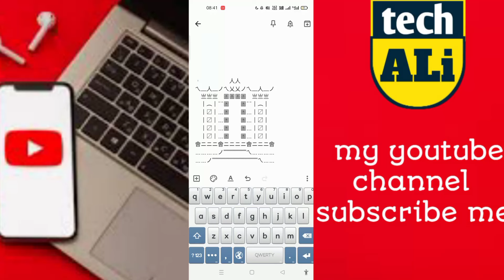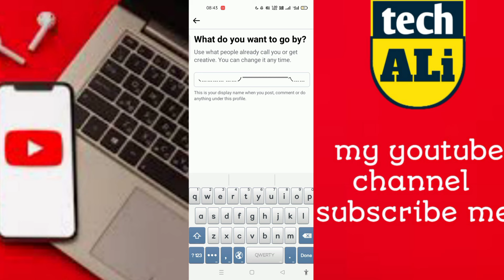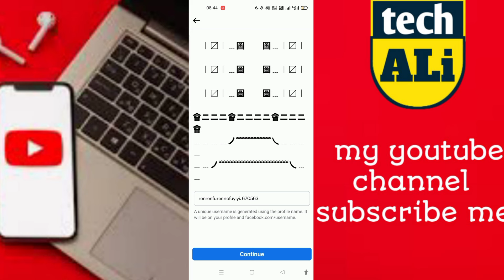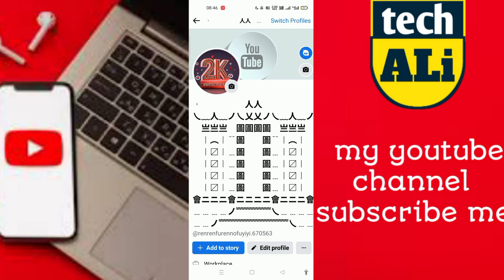How To Create Unique Name Facebook Account 2024 Stylish fb id kaise banaye 2024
Aaj Mein AapKo Btane Wala Hu Facebook Unique  Name Id Kaise Banaye 2024

︲　　　　　人人　　　　　　 乀﹏人﹏ノ乀乂乂ノ乀﹏人﹏ノ 　亗亗亗　圖圖圖圖　亗亗亗　 　︱︵︱﹊圖　　圖﹊︱︵︱　 　︱〼︱﹍圖　　圖﹍︱〼︱　 　︱〼︱﹍圖　　圖﹍︱〼︱　 　︱〼︱﹍圖　　圖﹍︱〼︱　 　︱〼︱﹍圖　　圖﹍︱〼︱　 會ニニニ會ニニニニ會ニニニ會 ﹍﹍﹍﹍ノ﹌﹌﹌﹌乀﹍﹍﹍﹍ ﹍﹍ノ﹌﹌﹌﹌﹌﹌﹌﹌乀﹍﹍

How To Make Without Update Unique Name Facebook Id New Trick 2023

how to make Without Vpn facebook name 2023

How To Make  Unique Name Facebook Account Kaise Bnaye 2023

How to make Stylish name facebook id 2023

How To Make Unique Vip Name Facebook Id Just Now 2023

How To Make Unique Stylish Name Facebook Id Just Now 2023 New Trick

How to Create Xtylish Name id Without Problem 2023

How To Make Full Stylish Name Facebook Id Just Now 2023

How To Create Urdu  Name Facebook Id Kaise Bnaye 2023

How To Create New Symbol  Name Facebook Account 2023

How To Make Xtylish Symbol name facebook id 2023

How To Make Unique  name facebook id 2023

How To Make Full Unique  name facebook id 2023